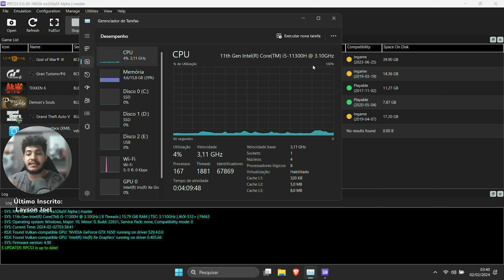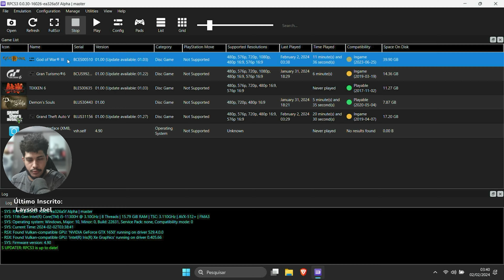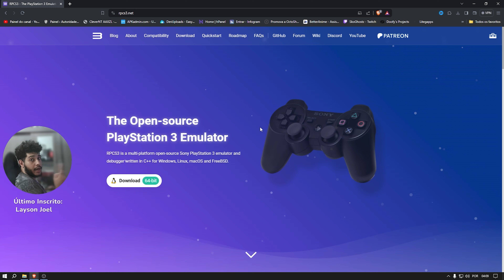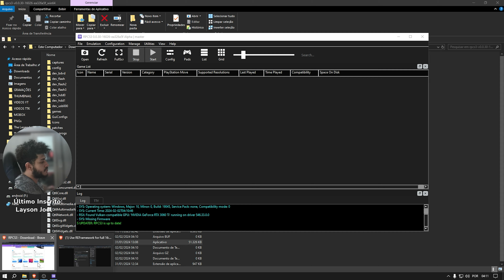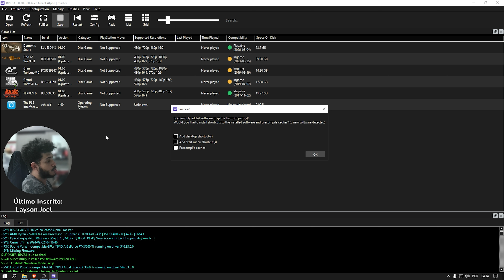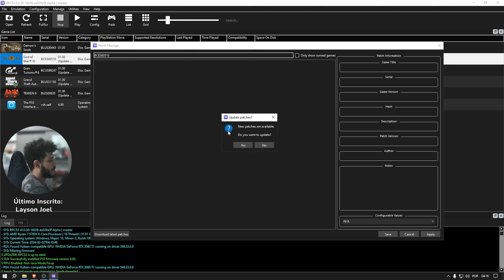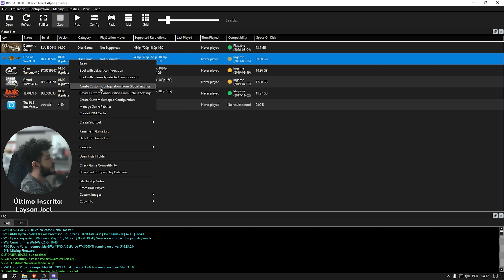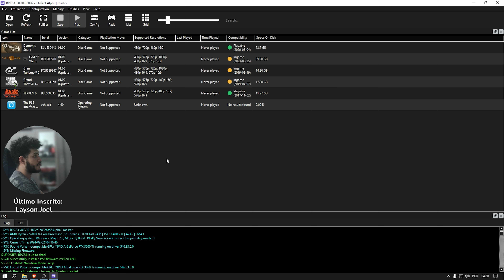O EMULADOR DE PS3 ESTÁ INCRIVEL! | Como Configurar o RPCS3 no PC | MELHOR CONFIGURAÇÃO PARA PC FRACO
PS3 NO PC ESTÁ INCRÍVEL!

E COM ESSA NOVA CONFIGURAÇÃO, VOCÊ CONSEGUE RODAR VÁRIOS TITULOS DE PS3 EM 30FPS ATÉ EM PCS FRACOS!